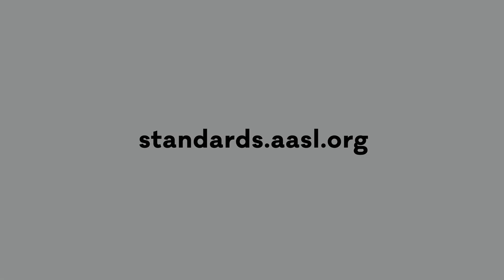Every Standard Tells a Story: Learner Collaborate